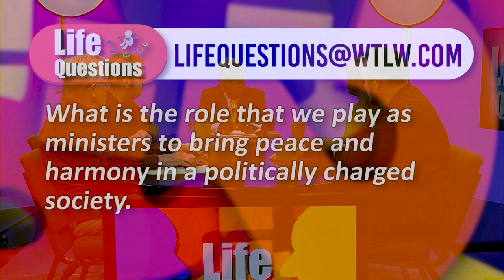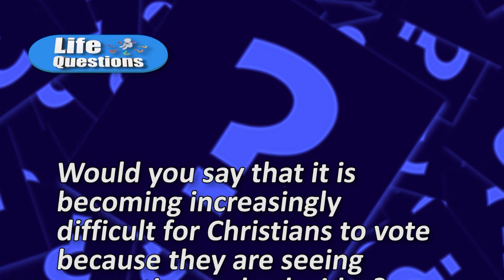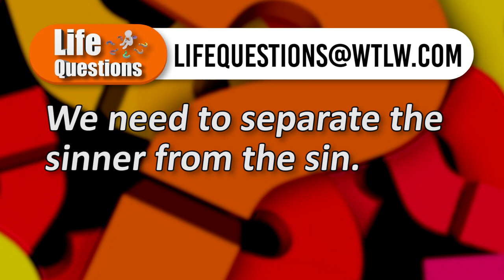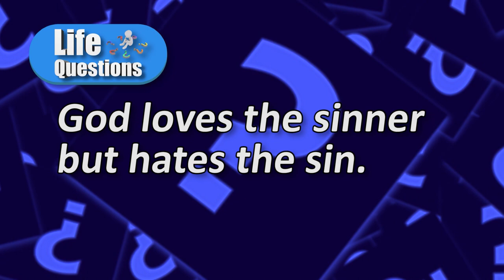Life Questions Season 1, Episode 21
Pastors on this week's panel:
Michael Lyons (In Faith Ministries)
Brandon Green (Calvary Chapel of Praise)
Jeremy Mann (Emmanuel UCC, Bluffton)
Michael Wykoff (Joy Harvest)

What is the role that  ministers to bring peace and harmony in a politically charged society?

Would you say that it is becoming increasingly difficult for Christians to vote because they are seeing corruption on both sides?

We need to separate the sinner from the sin
God loves the sinner but hates the sin.

What do you do when you're speaking about an issue that will affect society?